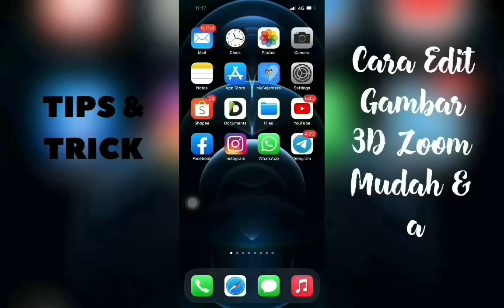Cara Mudah Edit Gambar Bergerak 3D Zoom | Tutorial Tips Trick